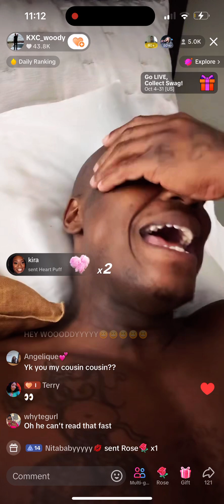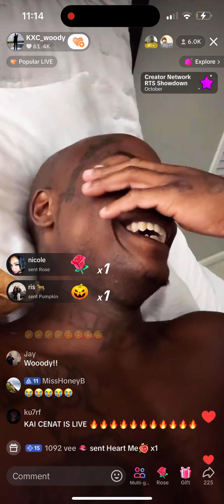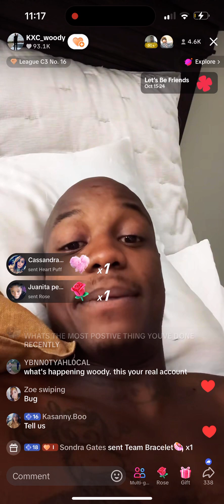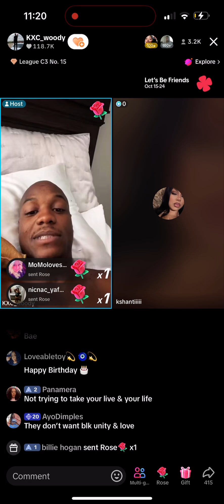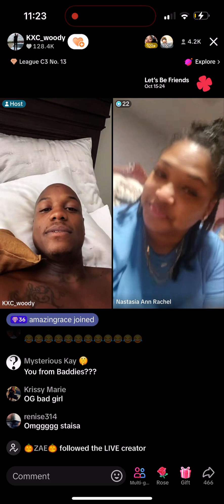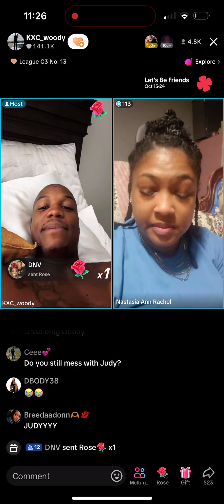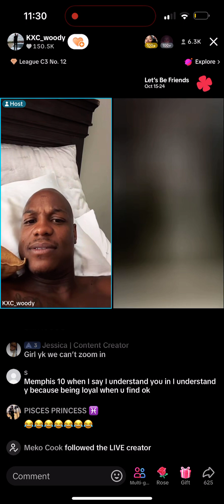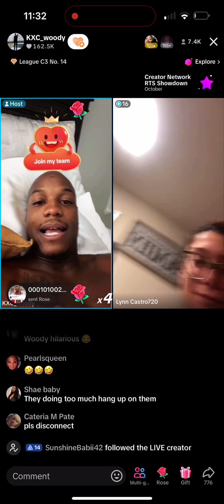Story Time with Lil Woody | 20V1 on TikTok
Lil Woody tells a few old stories about his past in Atlanta and plays a game of 20V1 with his fans/supporters